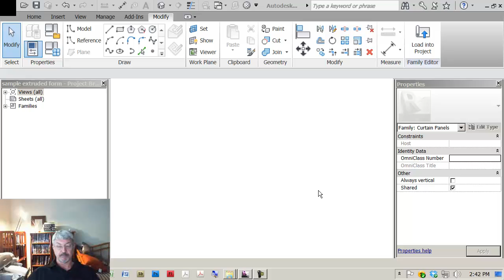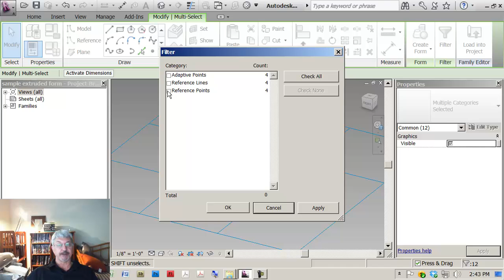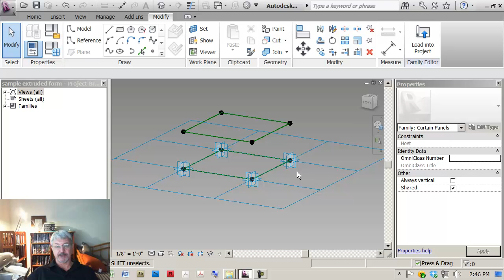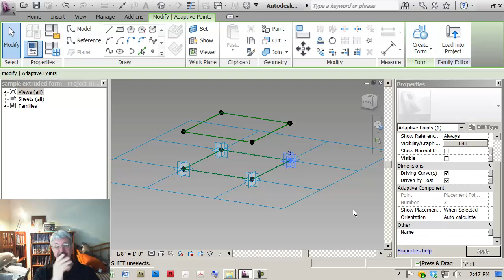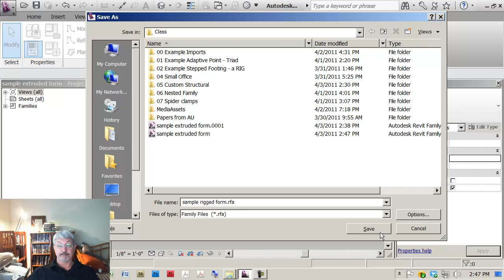pad02 Creating a panel based on a rig that gives blended surfaces.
Creating a curtain wall pattern, based panel that creates a blended surface (seamless) on a curved complex form.